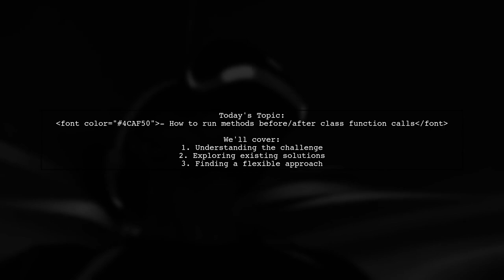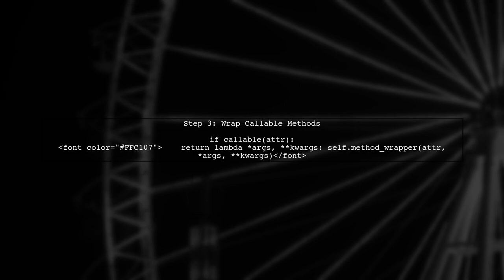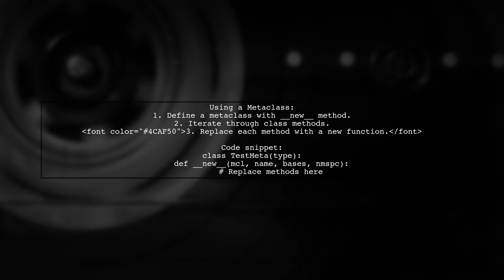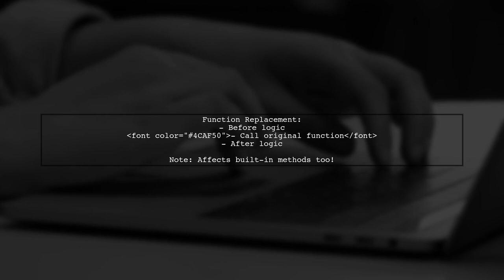How to Run Methods Before/After Class Function Calls with Arguments in Python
In this video, we’ll explore a powerful technique in Python that allows you to run methods before and after class function calls, even when those functions take arguments. Whether you're looking to implement logging, performance tracking, or pre- and post-processing of data, this approach can enhance your code's functionality and maintainability. Join us as we dive into practical examples and best practices to effectively manage your class methods with ease!

Today's Topic: How to Run Methods Before/After Class Function Calls with Arguments in Python

Related to: python, methods, class, functioncalls, arguments, beforeclass, afterclass, pythonprogramming, object-orientedprogramming,